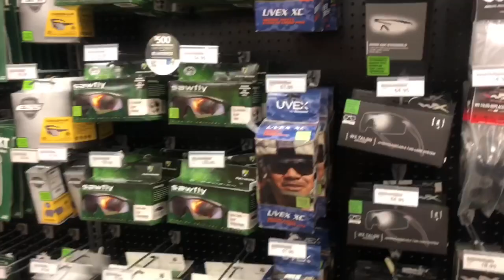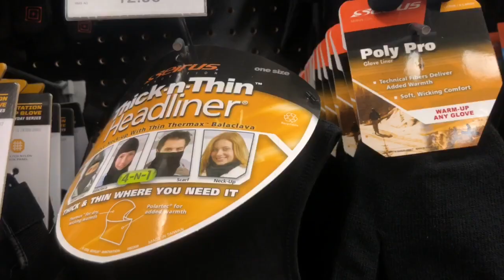MILITARY CLOTHING STORE NELLIS AFB